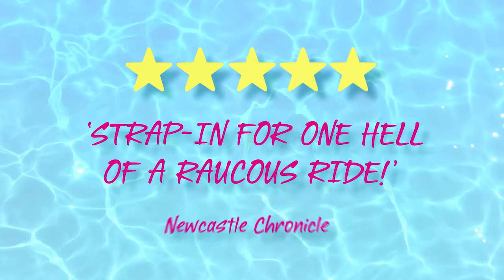Benidorm Live - trailer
Smash hit ITV show Benidorm is set to bring sunshine and smiles to Cardiff in this very first stage production, playing from 18 - 23 February. Book now for a dose of Benidorm sunshine and see your favourite stars from the Solana live on stage!